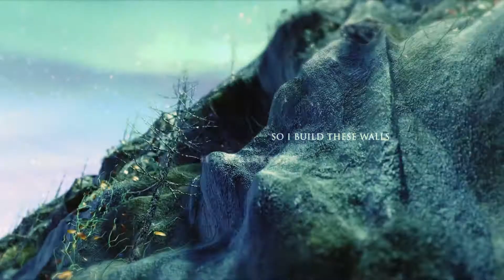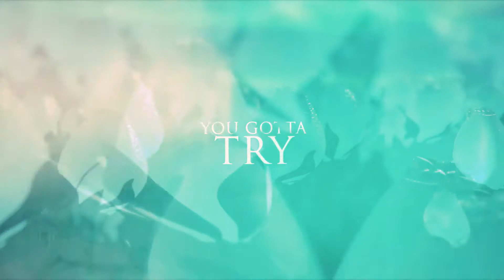MitiS - Try (Feat. RØRY) [Lyrics Video] (Release)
♫ Genre: Melodic Bass
💽 Label: Ophelia
🔔 Clique na campainha para ficar atualizado sobre as melhores letras / vídeos líricos

🔔 Click on the bell to stay updated on the best lyrics / videos from
Lyrics Video brought to you

Letra da música MitiS - Try (Feat. RØRY) [Lyrics Video] (Release)
Letra da música Vídeo trazido a você